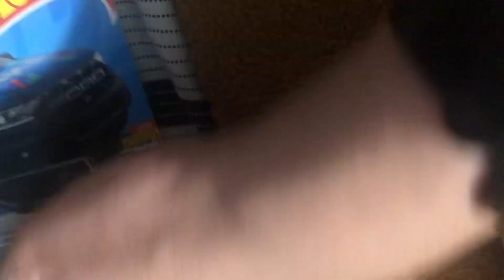hot wheels ford ranger raptor and Raymond Felipe at nxt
2009 mattel all rights reversed